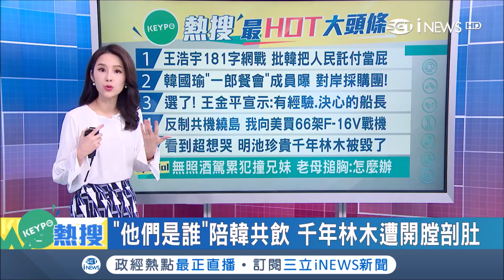硬起來!傳我將從美國買下66架F-16V戰機 反制共機繞台嗆聲｜主播 張齡予｜【KEYPO熱搜】20190307｜三立iNEWS